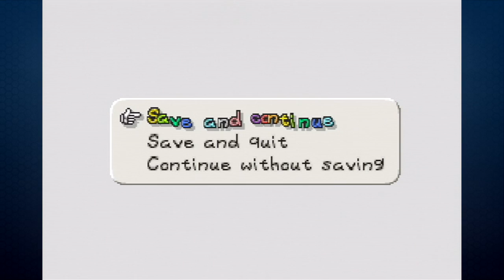Paper Mario: Part 47 - Let a Yoshi Get It! - GoofGroup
Paper Mario 64, the first game of the Paper Mario Series on the Nintendo 64.  Paper Mario is split into many chapters, and Mario must save Princess Peach from Bowser once again!

Player 1: Javi
Commentary: John